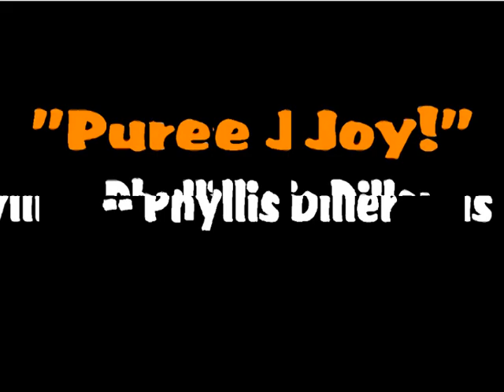NEW! TONY RIZZI SINGS "NIGHT AND DAY" ARRANGED BY NELSON RIDDLE! RAY SIMPSON BIG BAND!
NEW!  RECORDED LIVE FEB. 22, 2012 IN CORTE MADERA, CALIFORNIA!!  "NIGHT AND DAY" (words and music:  Cole Porter)...
...Arranged by NELSON RIDDLE FOR FRANK SINATRA (1956--from the 1957 LP album "A Swingin' Affair")...  Sinatra's original chart (17-piece dance band orchestration) courtesy of ejazzlines.com!
. Since junior high school, Tony Rizzi has been scoring free beers in saloons, gigs in hotel ballrooms, restaurant singing jobs, private house parties. And getting hundreds of fan letters -- and marriage proposals -- from perfect strangers who are somehow attracted to the sound of his voice. It's an uncanny reminder of the voice Frank Sinatra had. "I have a Db baritone", says Tony Rizzi. Women start crying when I sing ballads (Bronislaw Kaper's haunting "Invitation"), and boy do their husbands get embarrassed or just plain MAD!" But the fan mail (and proposals) keep coming in. For a year he has sung with a very large 17 piece orchestra in Corte Madera, CA: The Ray Simpson Big Band (a very fancy BIG 1940s style swing orchestra)!
He'll read EVERY letter and answer as many as time permits. Tries to send free CDs upon request. New York gigs appear periodically, so he's headed to the Big Apple for Fall parties with his jazz quartet!
Call Tish for availability for clubs, restaurants, galas, hotels, corporate events, cruise ships, sound tracks... he's done them all! --Beryl Vandeveer
Tony Rizzi sings. The band swings!